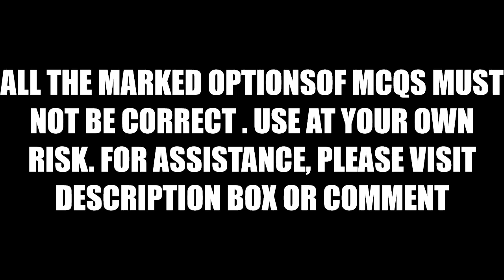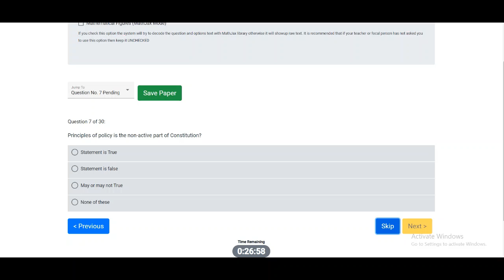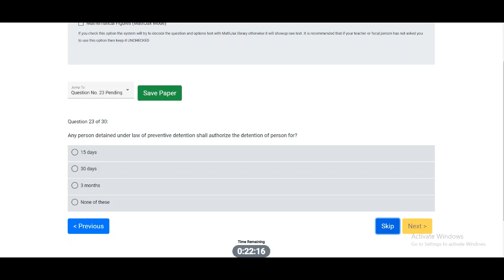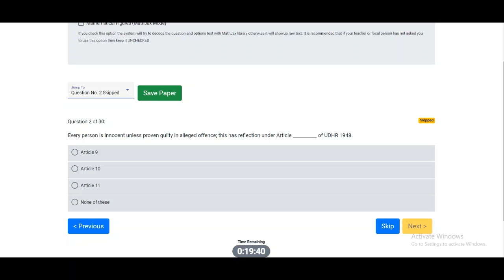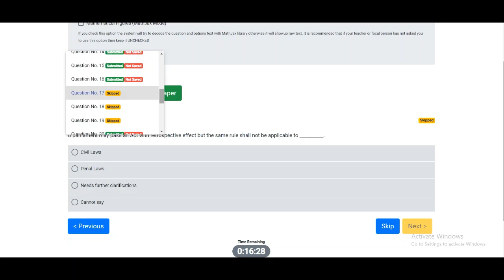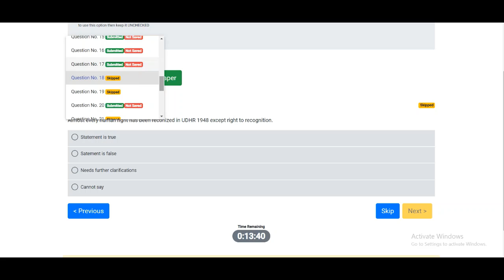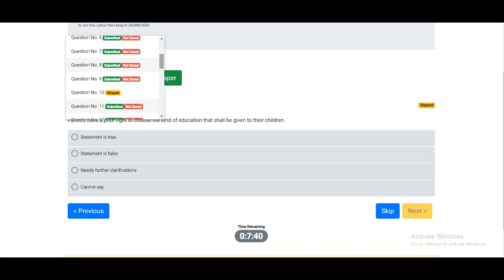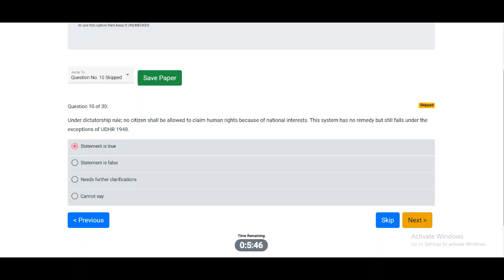HUMAN RIGHT MCQS | UNIVERSAL DECLARATION OF HUMAN RIGHTS 1948 MCQS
Progressive Education and Entertainment
Learn from the Community
Enjoy the whole worlds beauty at a glance through virtual means
This channel describes about the conducive,fruitful and expressive content in order to meet the academic needs as well as for the preparation and high scoring of competitive exams along with the practical implementation of knowledge bank in-connection with  entertainment streaming  and information ocean under a single roof. The categories implied are as follows:
1-Education
2-Entertainment including gaming
3-Information
In the competitive scenario of the world fruitful virtual practices, learning through games under the umbrella of the standing legislation of a country is  helpful/required to meet successful living conditions with a luxurious life outlook. Spreading of information and creation of an exclusive knowledge bank is the basic theme of this channel through the avenue of education and entertainment as per the community standards and modern trends.
The channel basic aim is to provide the quality education  with Information and Entertainment .